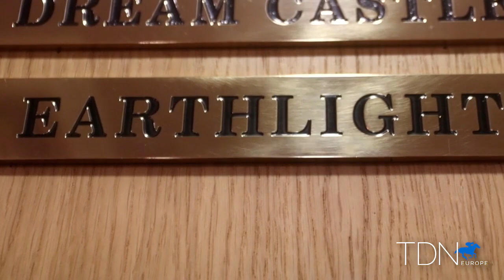Pinatubo, Champion in the Making